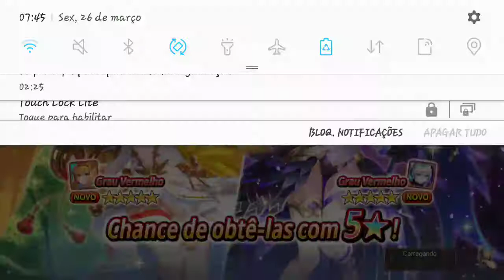【ヴァルコネ】Valkyrie Connect desperta/Awakening da curtana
oi sou a Ana♡●♡ e eu que faso os vídeos do canal,claro né?😂o canal tem meu nome,deixando minha idiotice de lado

hi I'm Ana ♡ ● ♡ and I do the channel videos, of course, right? 😂the channel has my name, leaving my idiocy aside I would like to ask you to subscribe to the channel😶, ok or no question, just comment 🤗 something, if you like the videos😍, lately I have been a little discouraged😑, it helps to cheer me up ♡

resposta para algumas perguntas comuns

1)quem é essa na foto de perfil?r)personagem do Valkyrie Connect=menina esquilo (ratatoscki,Não sei o sobrenome direito)
2)sou mulher?
r)quando eu perguntei minha mãe falou que sim
3)trabalho?
r)sou dona de confeitaria
4)idade?
r)25 anos,mais com rosto de 18 anos♡
5)Por que estou lendo isso?
r)'-'Não sei,por que me achou legal?simpática?

answer to some common questions
1) who is this in the profile photo?
r) Valkyrie Connect character = squirrel girl (ratatoscki, I don't know the right surname)
2) am I a woman?
r) when i asked my mom said yes
3) work?
r) I am a confectionary owner
4) age?
r) 25 years old, more with an 18 year old face ♡
5) Why am I reading this?
r) '-' I don't know, why did you find me nice?